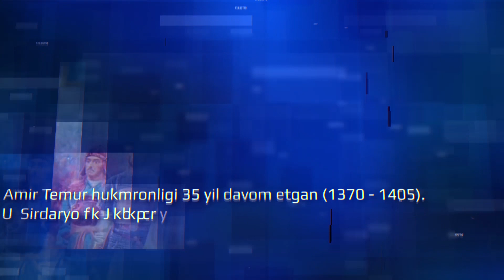9 апрель - Соҳибқирон Амир Темур таваллудининг 685 йиллиги